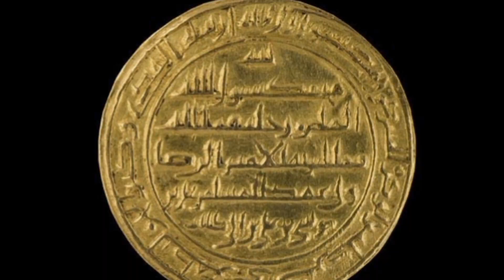پیروز نهاوندی که بود(ابولولو)